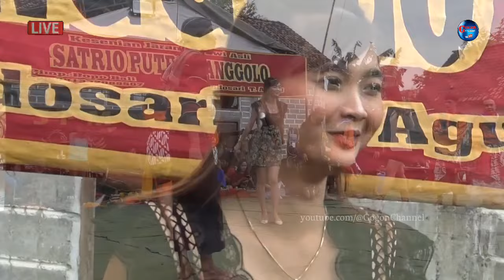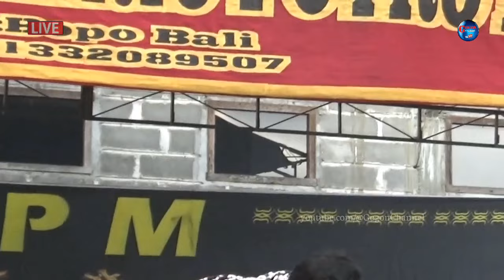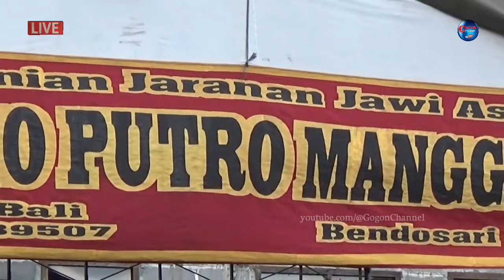KEPANG KEMBAR 6 || SATRIO PUTRO MANGGOLO || BENDOSARI NGANTRU || SINAR ASIH SOUNDSISTEM.